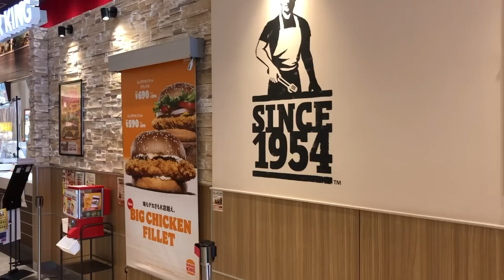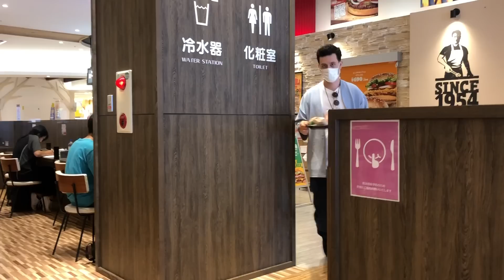COMPRINHAS PARA O FRIO [loja de usados x loja de grife] | O QUE COMPRAMOS NO JAPÃO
Oi, abençoados!

Tudo bem com vocês? Eu espero que sim!
O frio está chegando e já corremos fazer algumas comprinhas para nos preparar! Claaaaroo que aproveitamos pra mostrar pra vcs um pouquinho mais desse lugar incrível em que estamos vivendo aqui na cidade de Izumo, província de Shimane. Gravamos a melhor loja de usados da cidade na nossa opinião até agora, e uma loja de grife chamada H&M pra mostrar pra vcs como são as duas lojas e pra vcs tirarem suas próprias conclusões se vale ou não a pena.

Esse vídeo é mais um da serie O QUE COMPRAMOS NO JAPÃO então assista ate o final pqq está incrível! Deus abençoe e até o proximo video.

* Itens que utilizamos para gravação:

Câmera (Este vídeo foi gravado com um iPhone 8 Plus